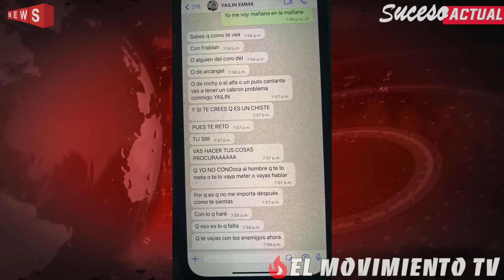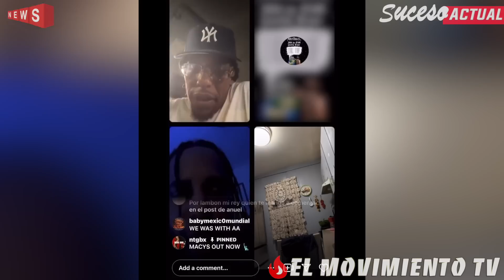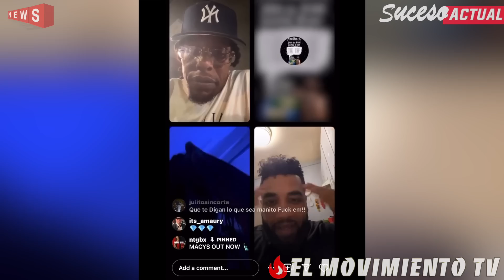¡Arcangel LLAMA “Rata” a Anuel y pide parar TIRAERA con Tali! “¡Tú haces lucir mal a la gente!”